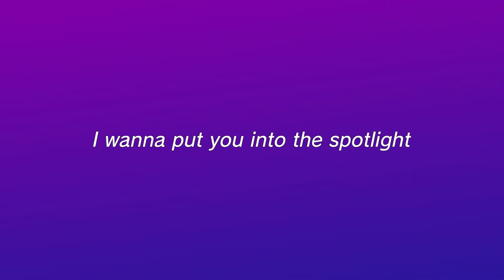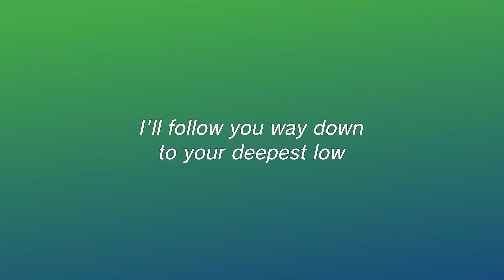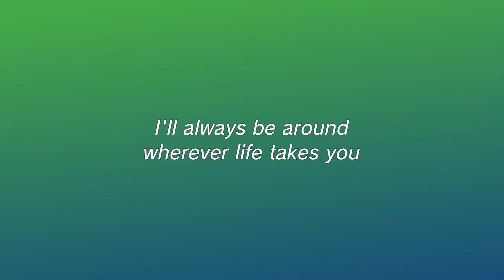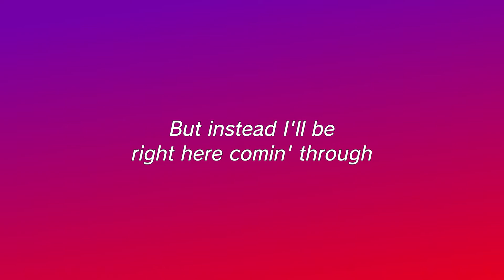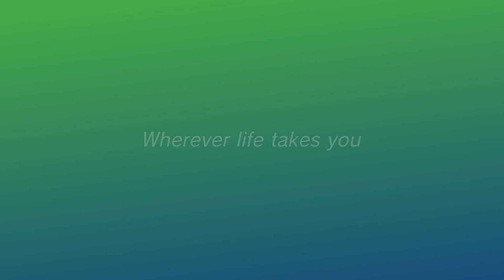Imagine Dragons - Follow You (Lyrics)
These are the lyrics of "Follow You".